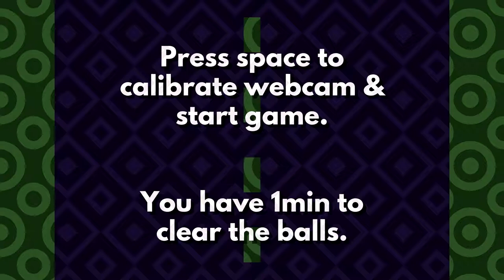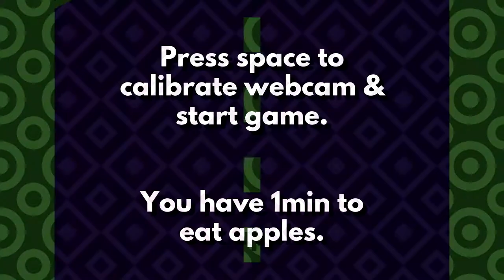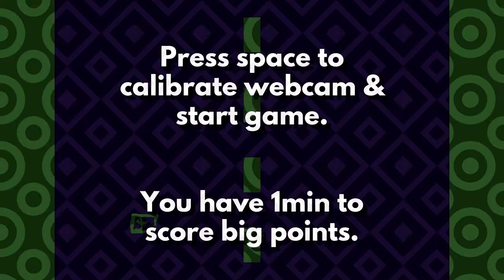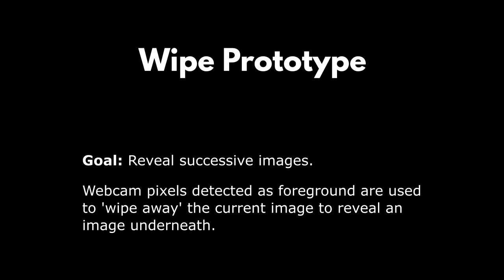Generation ZX(X) Webcam Prototypes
4 prototypes I made for the Generation ZX(X) event held in Dundee on 4/5/18, organised by Mona Bozdog.